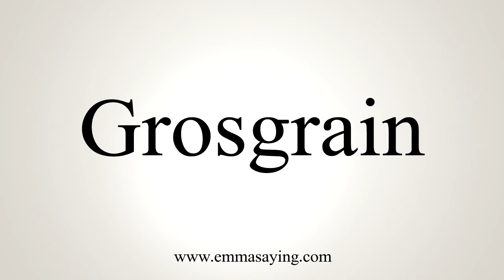How To Pronounce Grosgrain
Learn how to say Grosgrain with EmmaSaying free pronunciation tutorials.